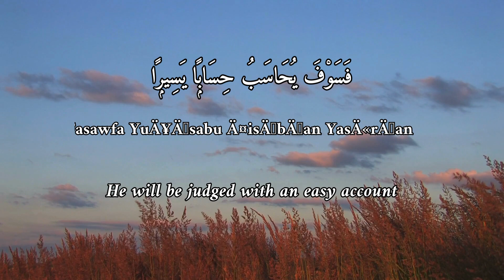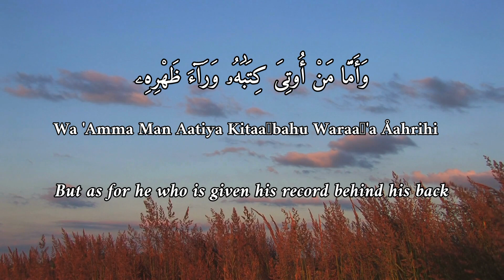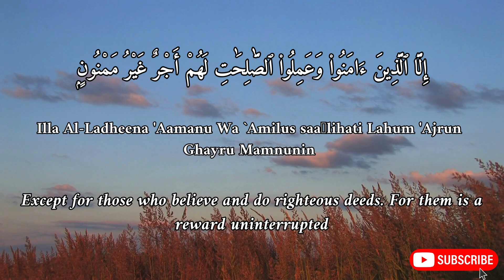Surah-Al-Inshiqaq|Chapter-Splitting open|English Translation|84th chapter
In this video, we will be reciting the great chapter (Surah) Al-inshiqaq of the Qur'an. This is translation of 84th chapter.
Al-Inshiqāq (Arabic: الانشقاق, "The Sundering", "Splitting Open") is the eighty-fourth chapter (surah) of the Qur'an, with 25 verses (āyāt). It mentions details of the Day of Judgment when, according to this chapter, everyone will receive reckoning over their deeds in this world.[2]
1-5 Signs of the Judgment Day
6-15 The books of the righteous and the wicked given into their hands, and the consequence thereof
16-20 Oaths attesting the doctrine of the resurrection
21-25 The unbelievers denounced and threatened
surah Inshiqaq English translation
surah Al-Inshiqaq beautiful recitation
Quran translation in English language